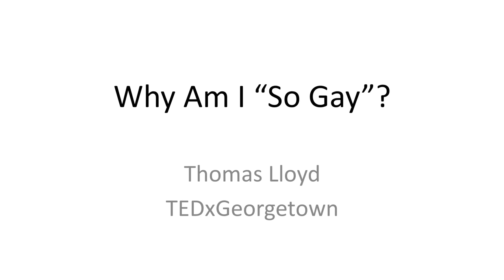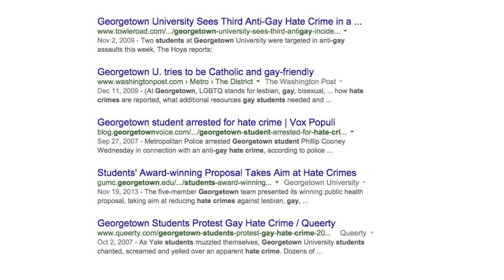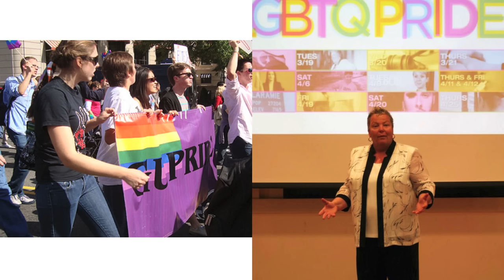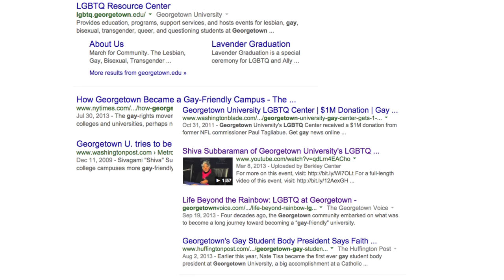Why am I so gay? | Thomas Lloyd | TEDxGeorgetown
This talk was given at a local TEDx event, produced independently of the TED Conferences. In this powerful talk, Thomas Lloyd talks about taking pride in owning his identity and the strength that stems from that ownership. He talks with admiration about a movement that learnt that changing a community is much easier and much less damaging than changing one’s own identity. In his journey he has learnt to walk in solidarity with not only those he identifies with but also other marginalized groups in society.

Thomas Lloyd is a Senior in the SFS majoring in STIA: Science, Technology & International Affairs. For the last two years he has served as the President of GUPride, Georgetown’s LGBTQ Student group, one of the only such groups at a Catholic school in the country. As the group’s president, Thomas helped raise the profile of GUPride and its catholic-campus LGBTQ work to a national level, while refocusing the mission of the group on to questions of intersectionality. Thomas has also been an RA at Georgetown for two years, written a regular column for The Hoya, and coached debate for The Bronx High School of Science for four years (his alma matter).